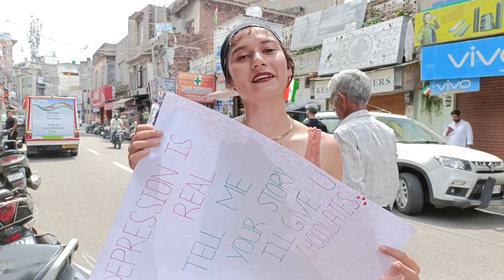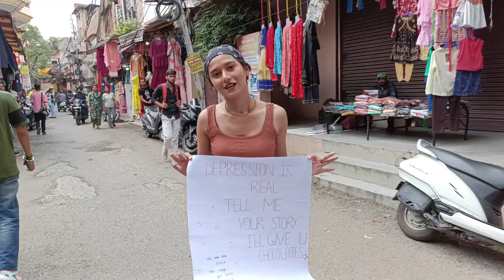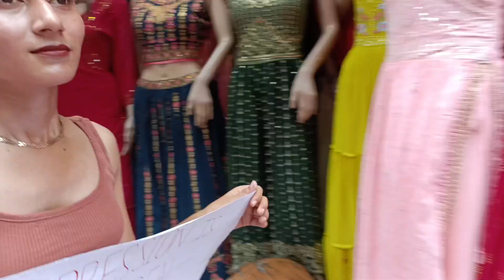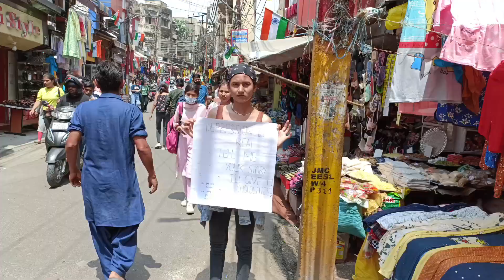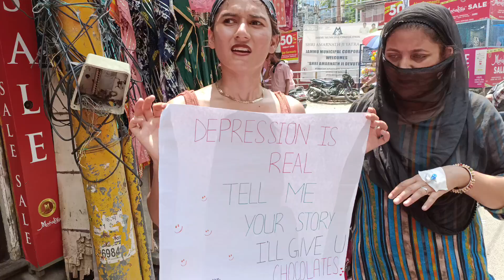Depression is Real || Anxiety || Public reviews || Courage